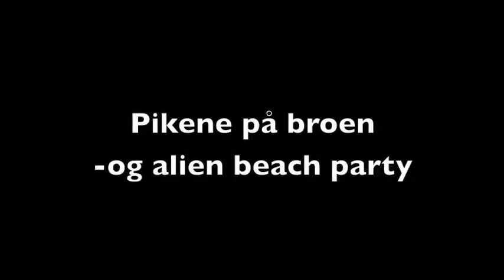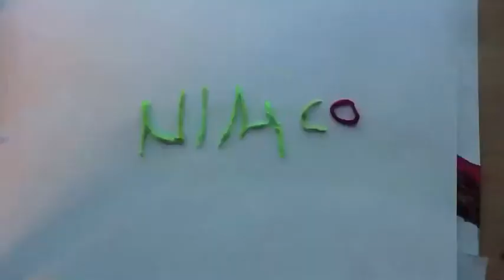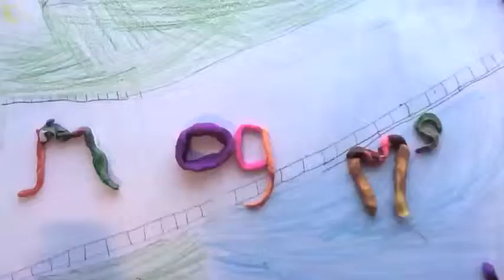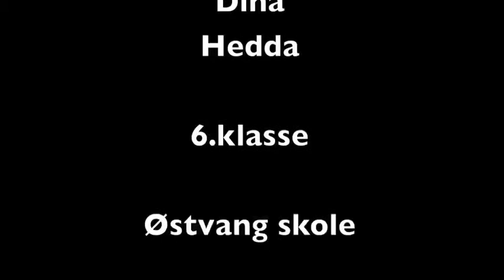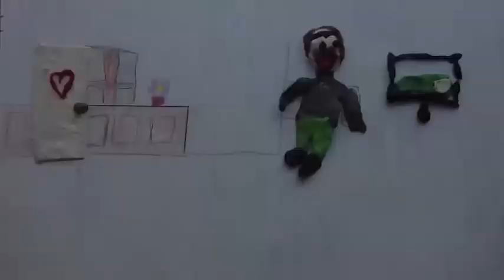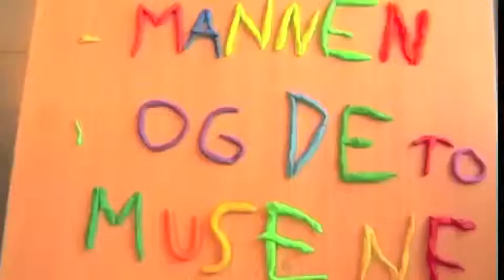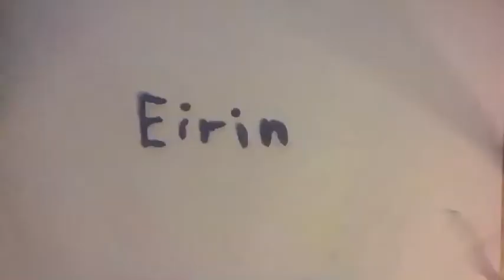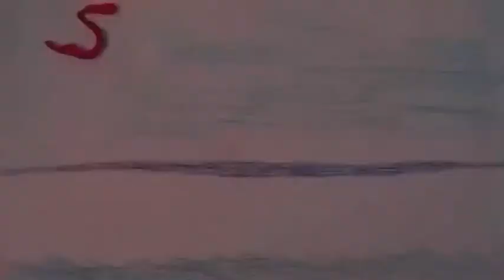Munch animert Østvang skole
Resultat av et animasjonsprosjekt med Siv Nordsveen